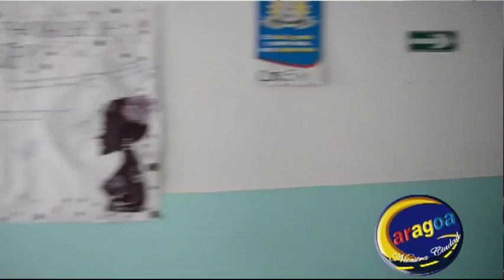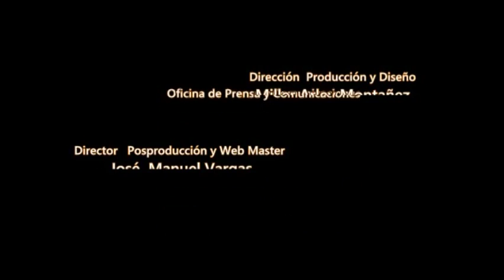Garagoa Nuestra Ciudad 4 de Junio 2016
Programa institucional de la alcaldía municipal.
Porque conocemos el Camino.